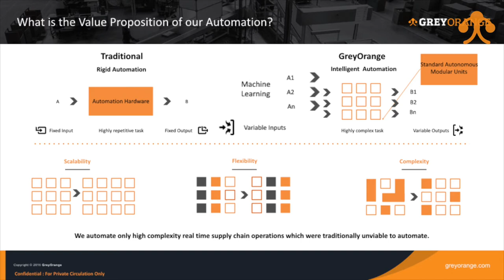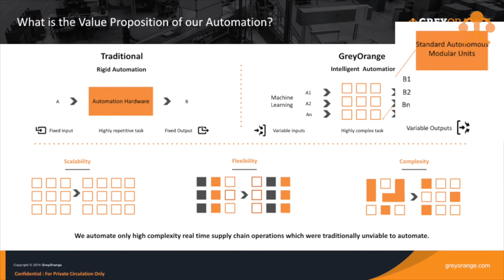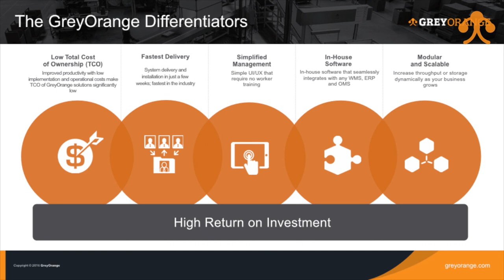GreyOrange LOGAPS Butler presentation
Overview presentation by Logaps about the GreyOrange Butler concept at the Material handling Day 2017.